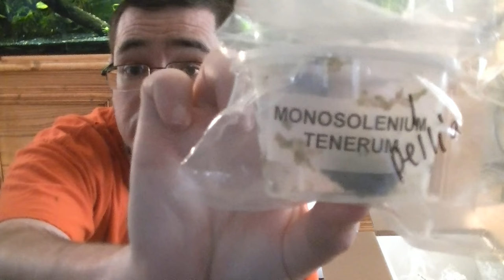Fish Order from AZ Gardens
Wanted to share my unboxing of my recent fish order from AZgarden.com. As you can see at the end of the video some of the order was out of stock and didn't ship or was substituted for other products, so we are working with the company to get this fixed.